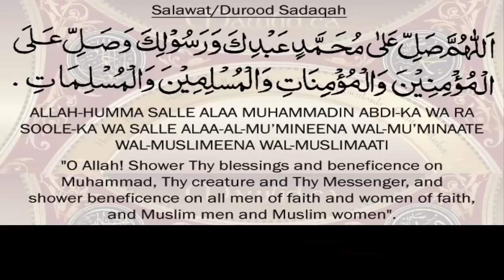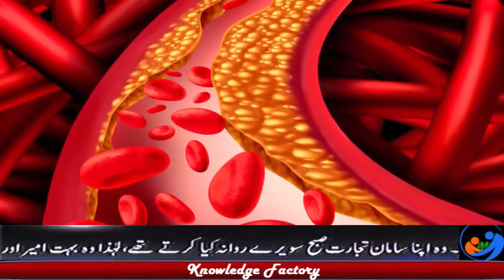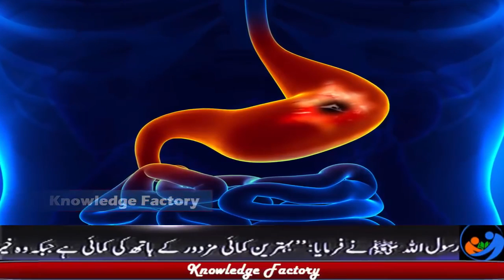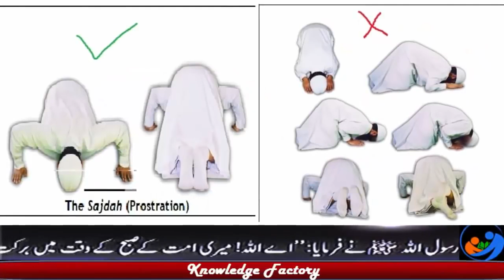According to Science Benefits Of Namaz on Human Body سائنس کی روشنی میں نماز کے فوائد